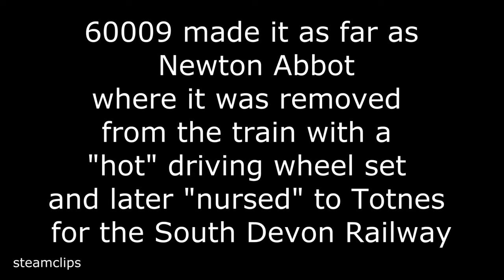A Bad Time for Number 9. When your worse Fears are Realised!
The 16th August 2015 turned out to be a long shift for the crew of 60009 Union of South Africa and as documented in this compilation, a steam locomotive failing a long way from base can take a long time to repair even when excellent facilities are within easy reach and the problem straightforward.

Hauling the Royal Duchy away from Taunton everything seemed fine as speed increased through Allerford in preparation for the climb through Wellington to Whiteball but a longer than scheduled stop at Dawlish Warren then a crawl along the sea wall to an unscheduled stop at Dawlish started to ring alarm bells with those of us at the lineside. This was confirmed later at Newton Abbot when a more thorough inspection revealed overheating bearings on the main driving wheelset.

As the train continued it’s journey to Plymouth diesel hauled, 60009 was allowed to cool off whilst arrangements were made between Crewe Heritage and the South Devon Railway Engineering workshops at Buckfastleigh, not an easy thing to do on a Sunday!

Luckily for me, there was at that time a public viewing galley (now long gone due to H&S concerns) which enabled me to capture progress over the ensuing days then post updates temporarily on YouTube as a VBlog. Throughout her stay at Buckfastleigh, 60009’s crew remained with her working with engineers from the S.D.R. and Crewe Heritage.

Thursday 3rd. September (18 days after failing) all work is complete and the fire lit to produce the most atmospheric of images bringing to mind  the work of Terrence Cuneo and David Shepherd !

Finally a “Grande Departe” from Totnes by a much missed star of the mainline and a job well done!

Chapters:
0:00 Mainline failure
3:24 S.D.R.E. works
5:56 Return to the mainline